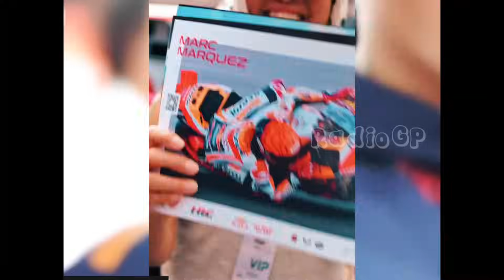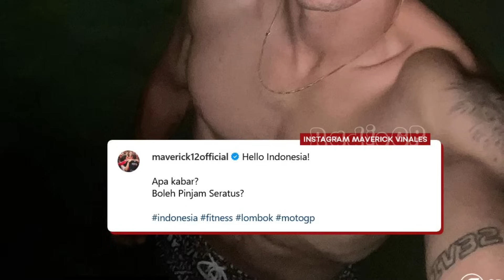NG3R1😱MARC MARQUEZ CR4SH, JORGE MARTIN TENDANG BAGNAIA DIATAS PUNCAK KLASMEN💥MOTOGP INDONESIA 2023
KABAR TERKINI MARC MARQUEZ🔥MOTOGP HARI INI🔥MOTOGP INDONESIA 2023

FAKTA.
INGAT!
TERIMA KASIH.